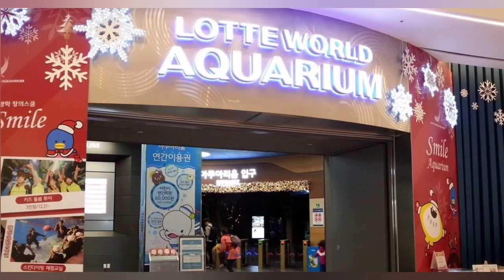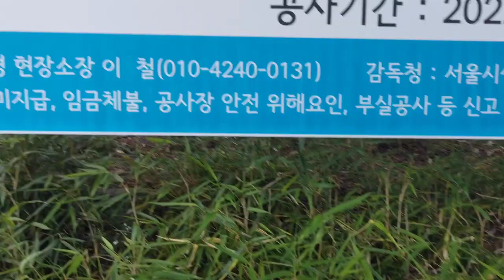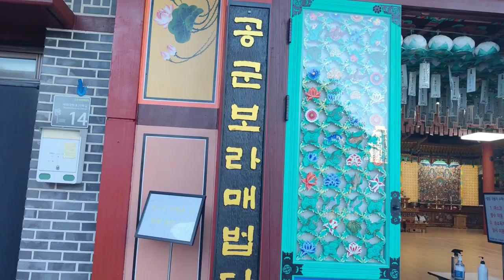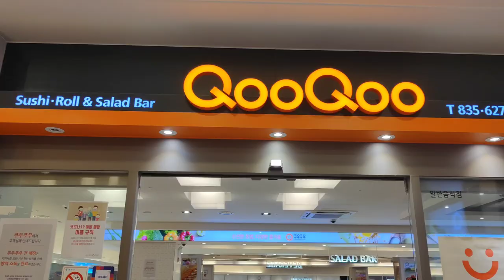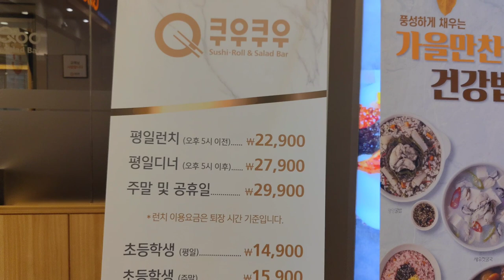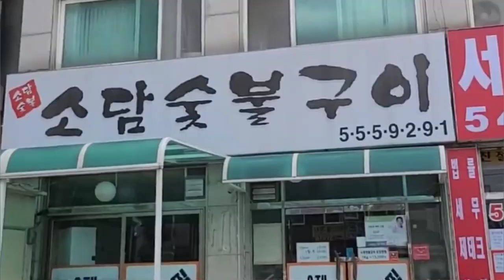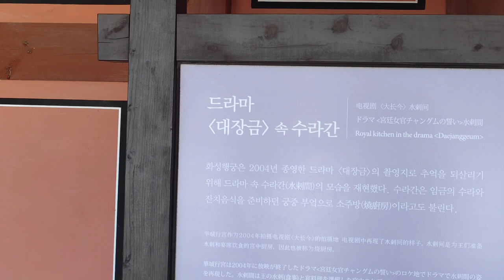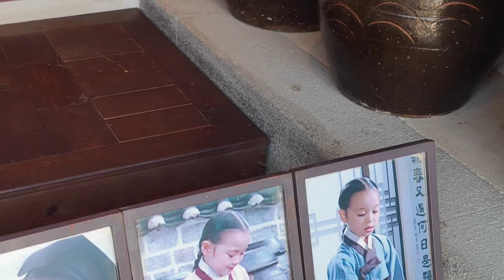ЖИЗНЬ В КОРЕЕ ГЛАЗАМИ ТУРИСТА 👉ГДЕ ЛУЧШЕЕ МЕСТО ДЛЯ ГУРМАНОВ?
Сеул - достопримечательности или куда можно сходить в большом городе. Если ехать в Южную Корею - то прежде всего надо отправляться в столицу - Сеул. Есть, что посмотреть, поесть , купить,  и в культурном и в развлекательном плане.